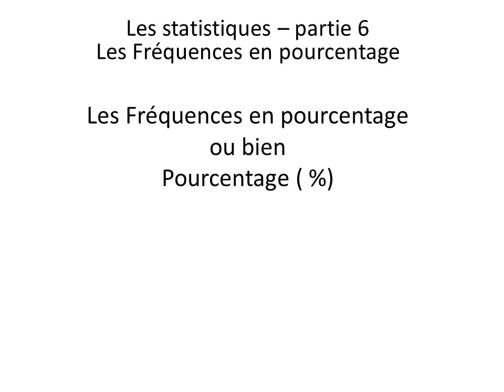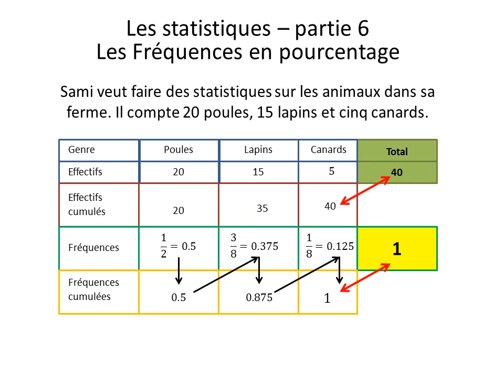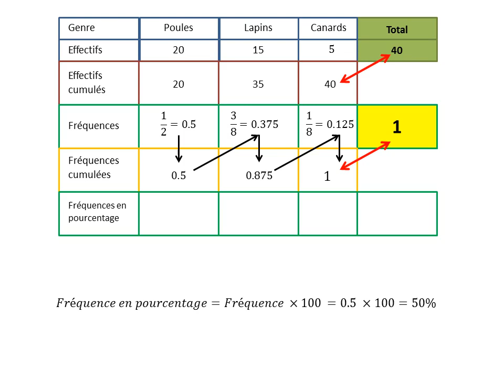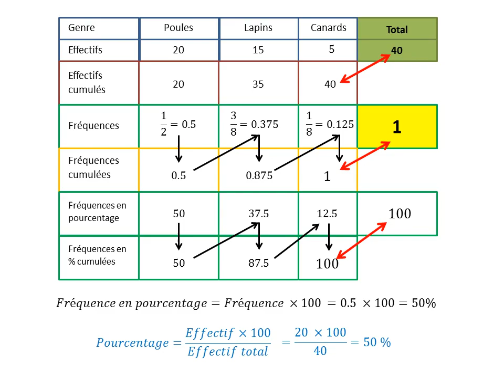Maths - EB8 + EB9 - Statistiques (6) - Fréquences en pourcentage.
C'est la sixième vidéo de la série de statisitque. Dans cette vidéo on explique un nouveau vocabulaire statistique: "Les fréquences en pourcentage" et comment on calcul les "Fréquences en pourcentage cumulées".